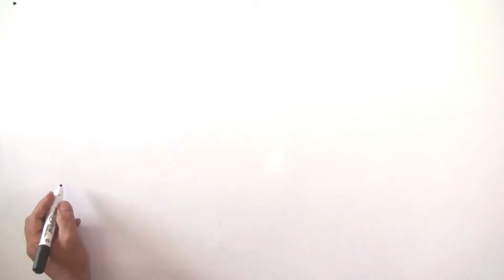HE HEHCO ALGO